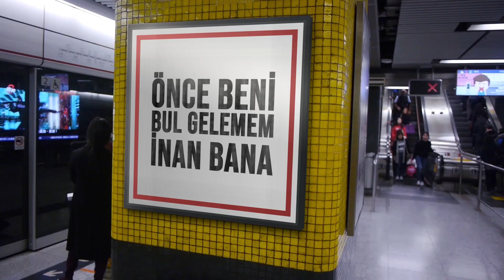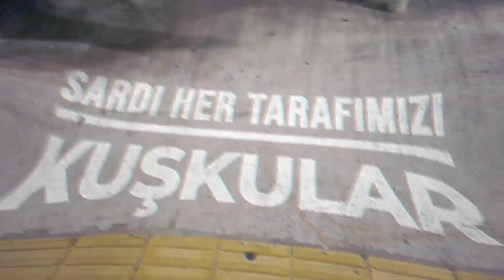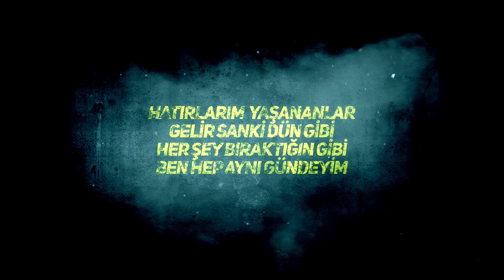Beks - İkimiz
Beks'in, Garaj Müzik etiketiyle yayınlanan "İkimiz" isimli tekli çalışması, video klibiyle netd müzik'te.

Söz & Müzik Beks
Düzenleme Mert Yılmazer
Video Khadior
Kayıt Click Music
Mix & Mastering Neşet Kılıç

"İkimiz" şarkı sözleri ile

Oo unuttun belki oo
Yoruldun belki oo
Her şeyde sorunlar bende ya
Gitmen gerekiyordu ve gittin oo

Unuttun belki
Yoruldun belki
Yanıldık belki
İkimiz

Dur gidelim uzaklara
Önce beni bul
Gelemem inan bana
Denedim uzunca bir süre gittim uzatmadan
Hiç bakmadan dönüp sormadan

Denedim denedim nereye kadar
Geçecek zaman hep gidecek kalan
Sardı her tarafımızı kuşkular
Hep bir korku var hep bir korku var

İnan tek başımayım
İnan yok bir inadım
Çoktan gözden kaybolduk ve olduk hepimiz anı
İstedik olmamayı
İstedik kalmamayı
Artık tanıyamam baktığım her güzel anıyı

Unuttun belki
Yoruldun belki
Yanıldık belki
İkimiz

Oo her şeyden yorulsam
Yine deli dolu kalsam şaşırma
Kafam dolu ama sende hep yolunda
Dur duraklı yaşayamam yok anla

Bu zamanlar gelip geçiyor bak
Dönüp baksana hangimiz aynı tarz
Kalmadı sabır kalmadı hiç inan
Artık duramamam

Gidiyorum sanki yarınlarım yok gibi
Artık göremem bir şey
Dolanırım aynı sokak yine aynı caddeyi
Hatırlarım yaşananlar gelir sanki dün gibi
Her şey bıraktığın gibi
Ben hep aynı gündeyim

Bana bir bak beni bir gör ve durumum aynı
Gelemem yok
Düşünüp bakalım hangi birine
Sorarım her gün ayrı zor
Yeni bir sen ve yeni bir benle
Anlamazdım görmeden de kaybedendim
Eskiden de söylemezdim gitmeden

Unuttun belki
Yoruldun belki
Yanıldık belki
İkimiz